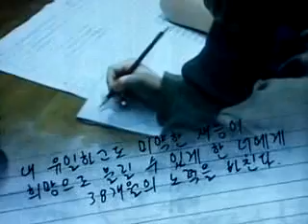[music] All of Taiji (서태지의 모든것)